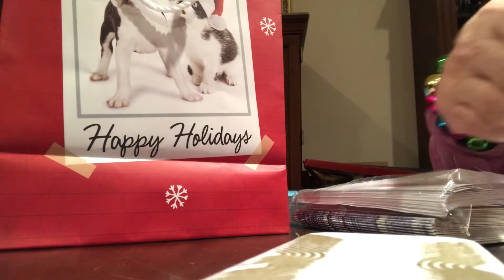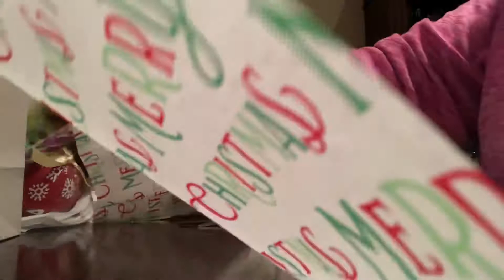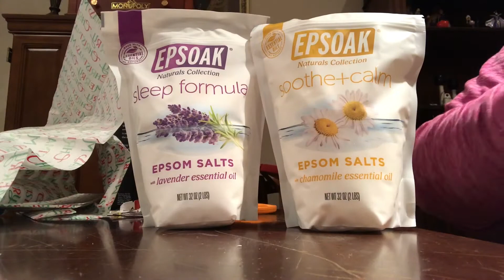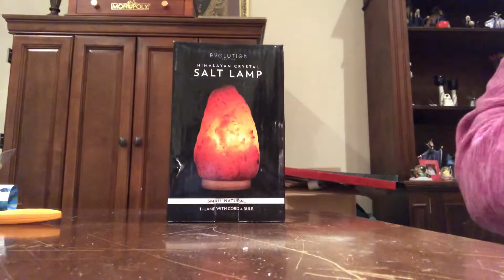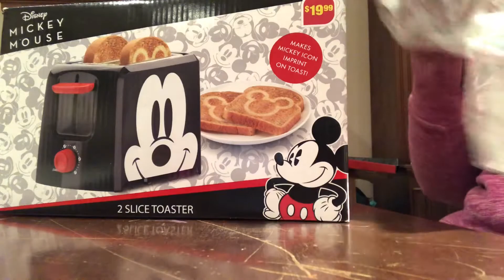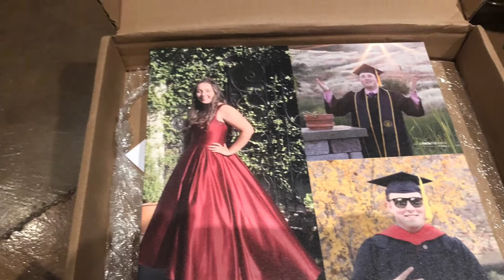Christmas Day! | vlogmas 12-25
Vlogmas 12-25-20

Join my virtual cafe!
The Sky Cafe is open for early enrollment for only $14/month!
• Tech & marketing support for creative entrepreneurs
• Access to Private Facebook Group
• Live Q&A to answer tech questions & for mini-masterminds
• Cancel anytime

The Alchemist book

♥︎ My film festival:
 AG & ART FILM FESTIVAL Sept, 2021

♥︎ My main podcast:
I HAVE DREAMS DAMMIT! Podcast

♥︎ My other podcast:
 DEATH TALK PODCAST

Camera used in Vlogmas - iPhone 8
Camera used in films - Canon 7D